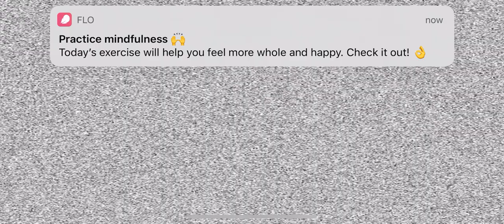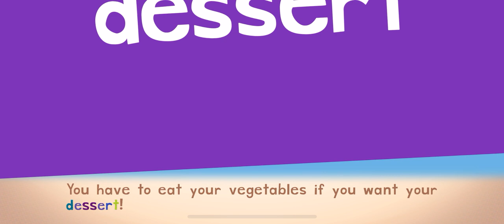COOL ROLLER COASTER ENDLESS LEARNING WORDS